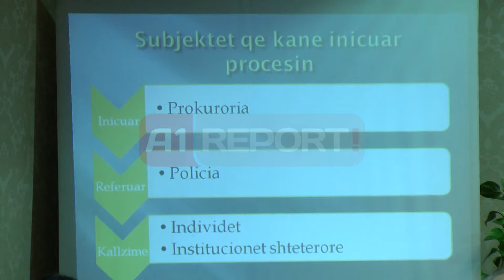KSHH:557 kallëzime s'kanë nisur në Prokurorinë Tiranë, e 331 në Durrës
TIRANE- Në Prokurorinë e Tiranës 557 kallëzime nuk janë nisur të shqyrtohen nga Prokurorët, ndërsa në Prokurorinë e Durrësit nuk kanë filluar 331 kallëzime. Këto janë rezultatet e gjeneruara nga një studim i Komitetit Shqiptar të Helsinkit lidhur me vendimet e dhëna nga Prokuroritë Tiranë e Durrës. Gjatë raportit të prezantuar nga KLSH, rezultoi se krimet kundër jetës janë raste të mosfillimit të çështjeve. Po kështu, raporti thekson se në Prokurorinë e Tiranës janë pushuar 117 kallëzime, të cilat më së shumti i përkasin, shkatërrimit të pronës, falsifikimit të dokumentave, shpërdorimi të detyrës, apo plagosje e lehte me dashje.

"Krimet kundër jetës janë raste të mosfillimit të çështjeve. Kallëzime të shumta në janë nga KLSH, policia dhe ISSH. Policia e Tiranë ka vendime për mosfillimin e çështjeve, edhe në Durrës policia ka pushuar shumë çështje. Institucionet shtetërore janë ata që ankimojnë më pak vendimet e prokurorisë për mosfillim hetimi, dhe pse institucionet shtetërore kallëzojnë më shumë çështje në prokurori", thuhet në raportin e KSHH.